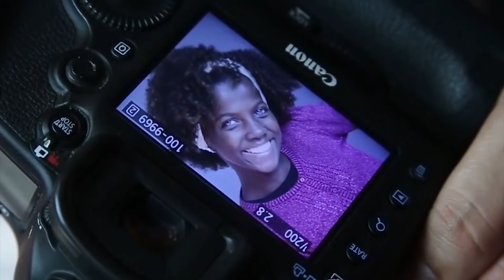Ludzie o NIEZWYKŁYM wyglądzie cz. 7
Standardy mody i piękna z biegiem lat wielokrotnie się zmieniały. Dzisiaj bycie unikalnym i innym od wszystkich może nawet sprawić, że osiągniemy niemały sukces. W dzisiejszym odcinku pokażemy wam kolejnych kilka wyjątkowych osób o niezwykłym wyglądzie. Zapraszam do oglądania.